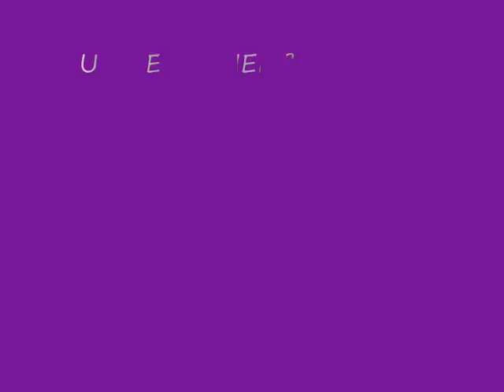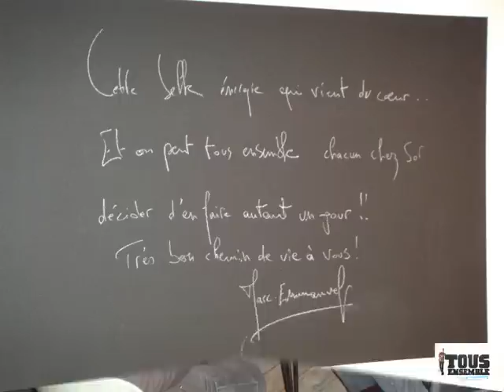TOUSENSEMBLE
Photos avant après émission tous ensemble Banos octobre 2010